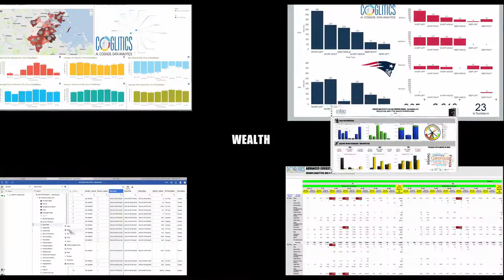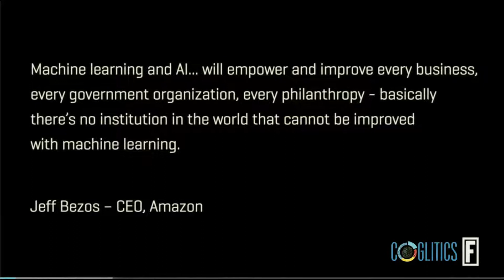Top 5 Qualities Of The Modern Career (2020 & beyond) I AI Warning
In this video, I make a case for why you should acquire Cognos (data) skills.

Below is an example of my Cognos Data Analytics student portfolios after only 2 months of enrollment.

“Learning an Information Technology (IT) skill will get you a job the fastest and keep you employed the longest.” - Founder, Coglitics LLC.